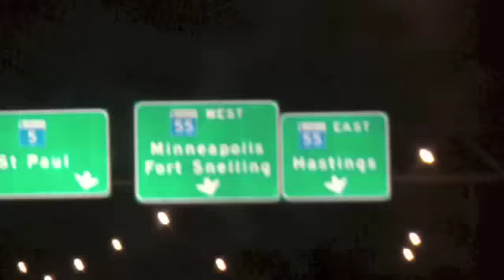Soo Dhaweyntii Yusuf Abdulle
Waa Soo dhaweyntii Yusuf Abdulle, Ka qeyb qaadashadii Mohamed Omar "Xooga Buulaay " , Ismaaciil Dahir Farah " Maganbade" , Abdullahi Haji Hussein Abdi " Macruuf" iyo  walaalaha Minnesota USA.